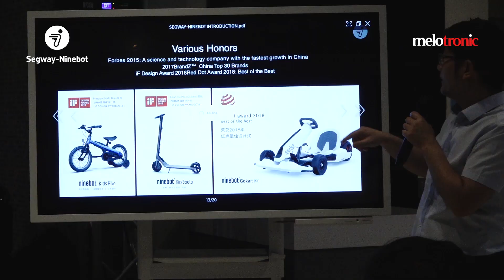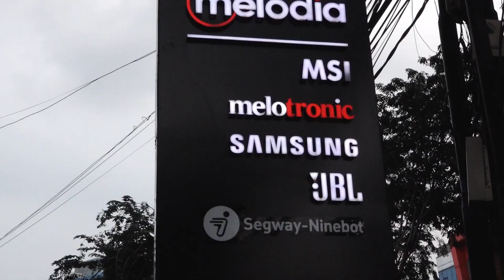SEGWAY-NINEBOT INDONESIA LAUNCH | Melotronic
Suara Visual Indonesia Group melalui Melotronic secara resmi meluncurkan distribusi Segway-Ninebot untuk Indonesia.

Selain Press Con, di acara ini, SVI turut mengundang komunitas bikers serta selebriti dan influencer seperti: Ade Habibie, Tora Sudiro, Nabilla, Omesh, Denny Chasmala, dan masih banyak lagi.

Line up Segway-Ninebot yang diluncurkan di event ini antara lain: Kickscooter ES2 dan ES4, Gokart Kit, S Pro, Drift W1 yang juga dapat dicoba dan dikendarai langsung di Experience Center SVI di bilangan Pondok Indah.

Segway-Ninebot bisa didapatkan di semua Melodia di seluruh Indonesia, dan online melalui melotronic.com